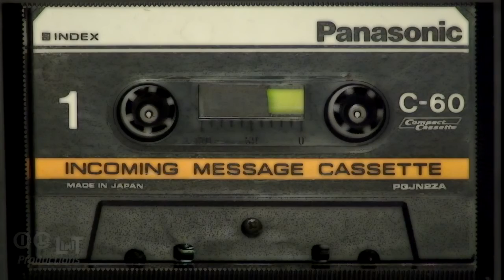ChasBeats-Disco Lights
ChasBeats having as his base, the multicultural city of Thessaloniki is creating beats since 2001.

His influences vary from sounds of the golden era of hip-hop, to jazz, soul, funk and soundtracks from old movies.